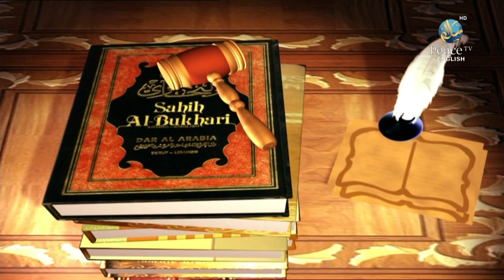Authority and Importance of Hadith, Ather Khan, Part 1